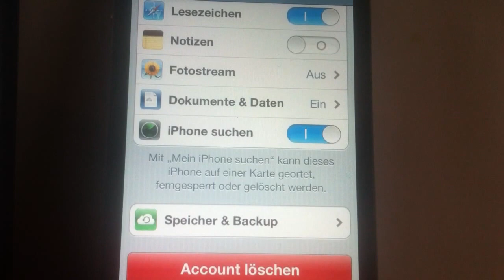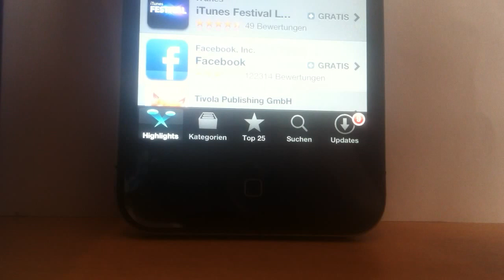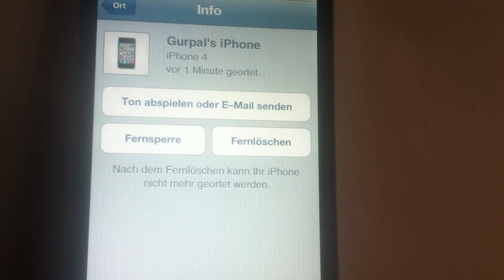iPhone orten lassen wenn es verloren oder gestohlen wurde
Wer sein iPhone orten lassen möchte muss darauf achten, dass sein iPhone auch die notwendigen Voraussetzungen erfüllt. Das iPhone muss Internetzugang haben und per Apple ID angemeldet sein. Dies ist sehr praktisch wenn das iPhone verloren oder gestohlen wurde.